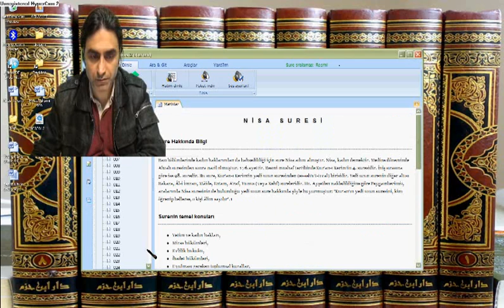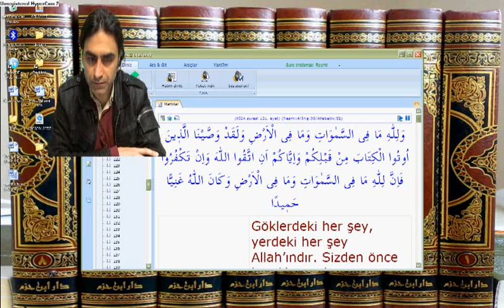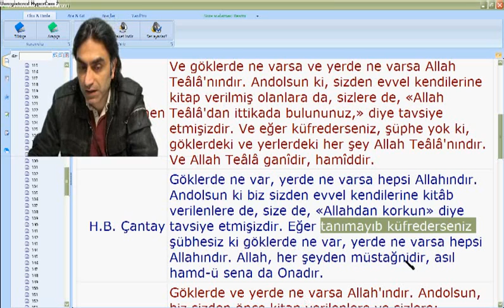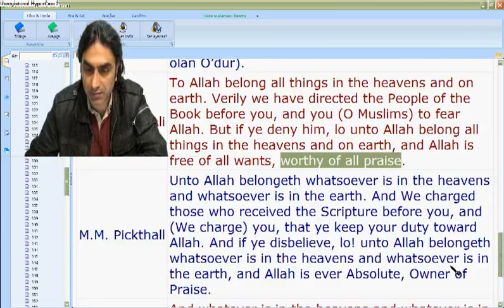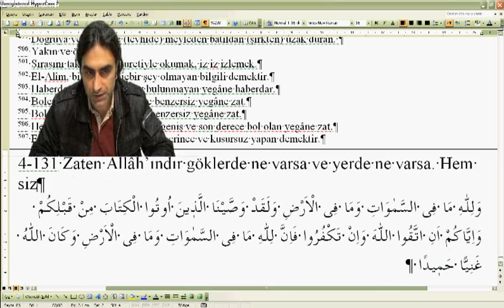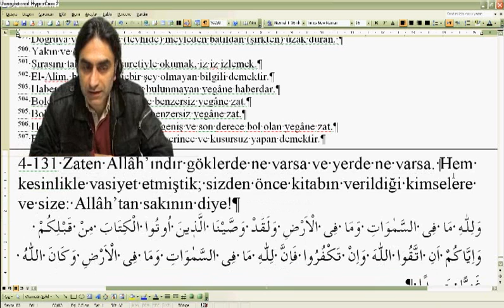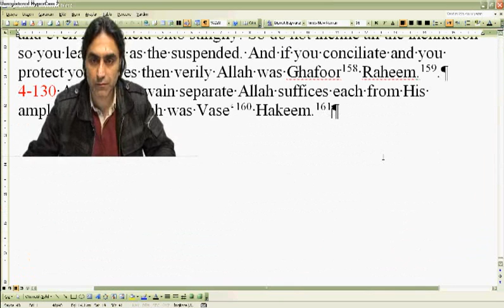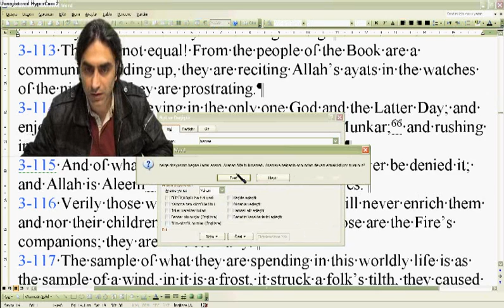Nisa suresi 131-03 (Doç. Dr. Halis AYDEMİR)